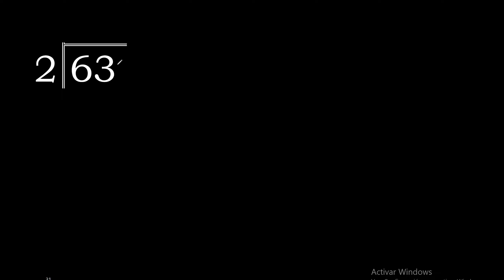Divide 63 by 2 , decimal result . Division with 1 Digit Divisors . Long Division . How to do